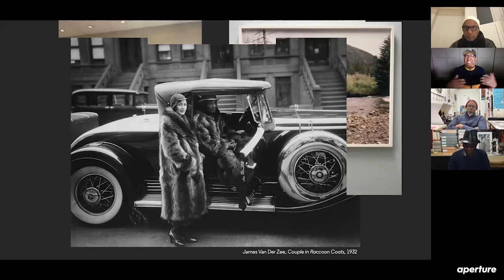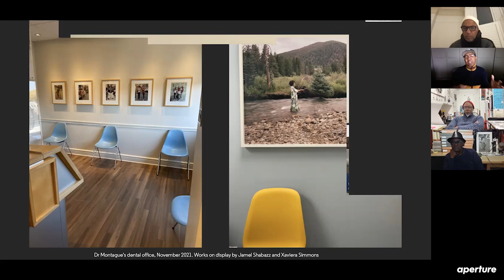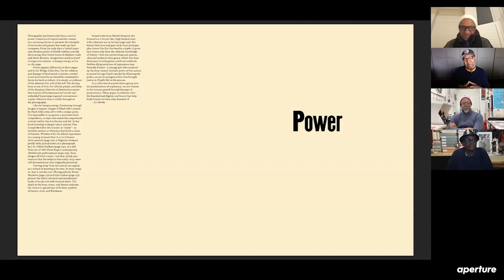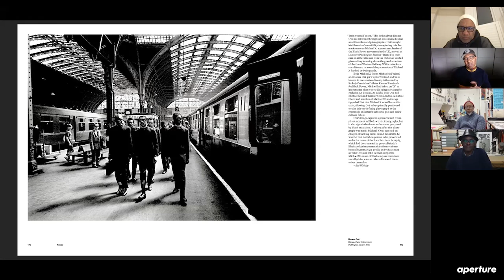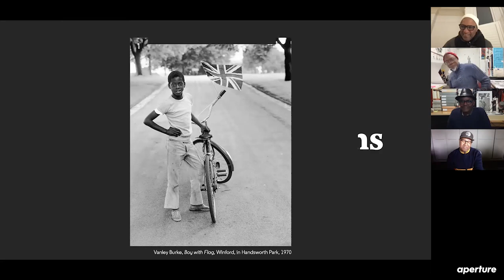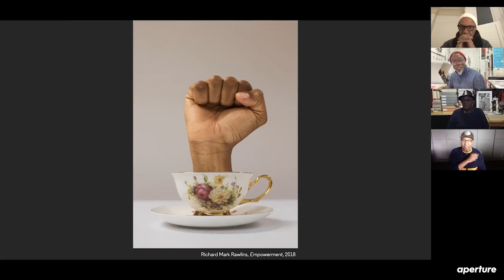On Power: Mark Sealy, Vanley Burke, Dr. Kenneth Montague, and Richard Mark Rawlins in conversation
On November 22, Aperture hosted the second event in an online series celebrating "As We Rise: Photography from the Black Atlantic." Drawn from Dr. Kenneth Montague’s Wedge Collection in Toronto—a Black-owned collection dedicated to artists of African descent—"As We Rise" looks at the multifaceted ideas of Black life through the lenses of community, identity, and power. From images of protests to photographs of Black beauty, the theme of power appears differently in the works of artists in the Wedge Collection. In this event, moderated by Mark Sealy, panelists discussed how the concept of power plays a key role in their work and understanding of photography.

Watch the other videos in this series on "As We Rise" that focus on identity and community